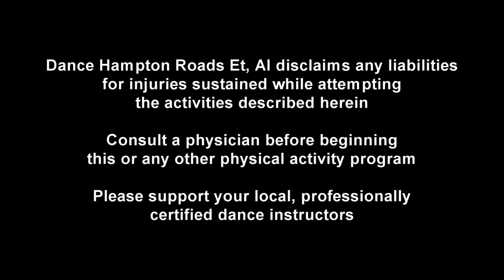Slow Dance Lesson, Ocho, Parada, Sundial and Gancho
Slow Dance. Add Argentine Tango to you nightclub dancing. Ocho, Parada, Sundial and Gancho

Track: To Rise Again
Artist: Gabor Lesko
Standard License